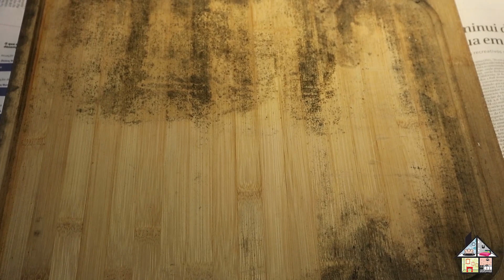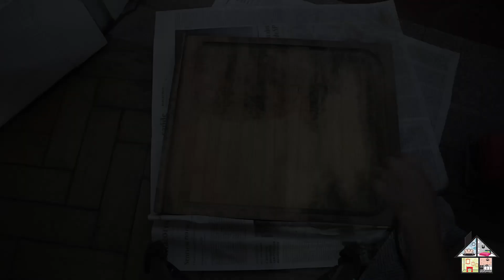Como tirar mofo da madeira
Veja aqui como tratar uma madeira que está com mofo e bolor.
Depois de lixar eu apliquei o verniz Polikol para proteger.

É só clicar aqui, isso me ajuda demais 🥰

Informações úteis para você. 😉